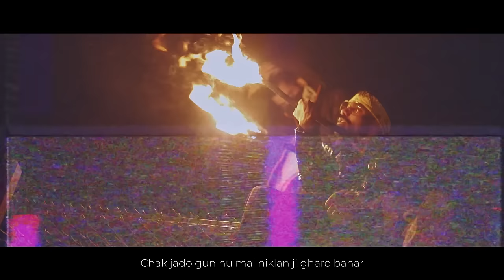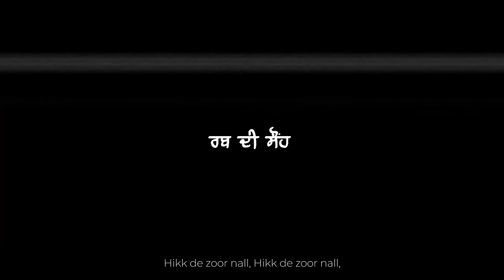Scissor Doors | G Frekey Desi Beam | NNG ep | 2022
Written | Performed - G-Frekey
Shot by - Prithvi Chahal
Video by - Illheaven Productions
Edited | VFX | CC - Frekey
Mastered by - SlimStyle Ent.

Scissor Doors - G Frekey (Desi Beam) | Latest Rap 2022